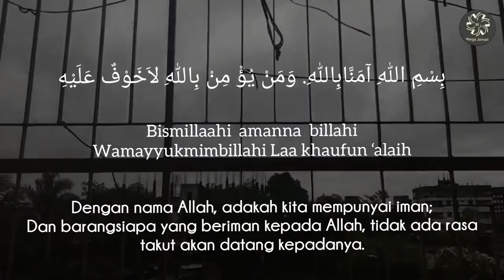Bismillaahi Amanna Billahi Wamayyukmimbillahi Laa Khaufun ‘Alaih | Ratib Alatas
أَعُوْذُ بِاللّٰهِ مِنَ الشَّيْطٰانِ الرَّجِيْمِ‎
بِسْمِ اللهِ آمَنَّابِاللهِ. وَمَنْ يُؤْ مِنْ بِاللهِ لاَخَوْفٌ عَلَيْهِ

Auzubillah minashaitan nirajeem
Bismillah Hir Rahman Nir Rahim
Bismillaahi amanna billahi wamayyukmimbillahi Laa khaufun ‘alaih

Aku belindung kepada Allah dari syaitan yang direjam
Dengan nama Allah yang maha pemurah lagi Maha Penyayang

Dengan nama Allah, adakah kita mempunyai iman; Dan barangsiapa yang beriman kepada Allah, tidak ada rasa takut akan datang kepadanya.